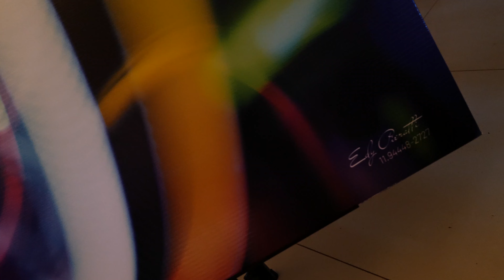STATE OF FINE ARTS EDY PIERATTI GALLERY